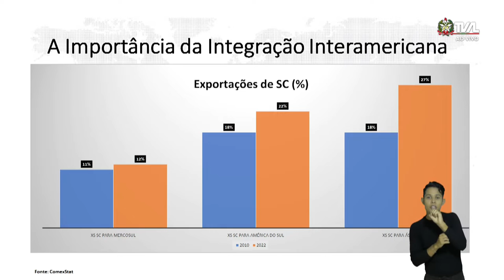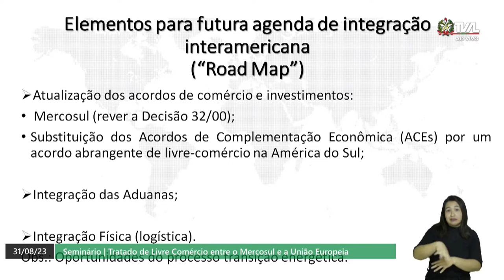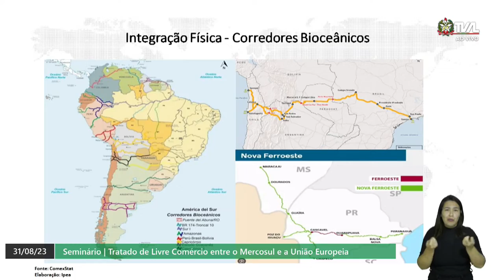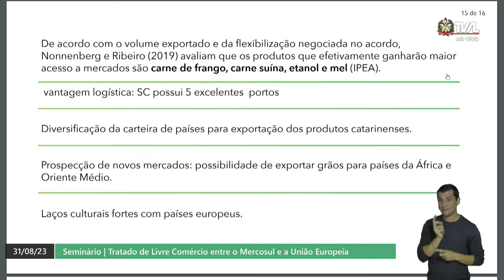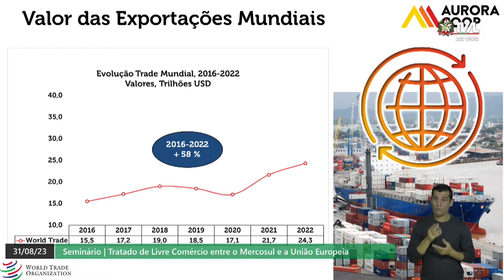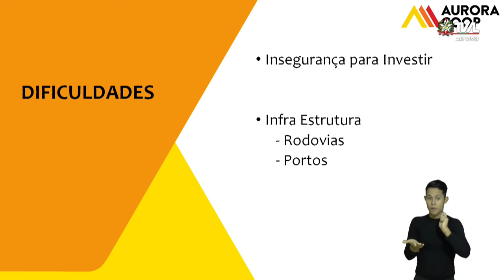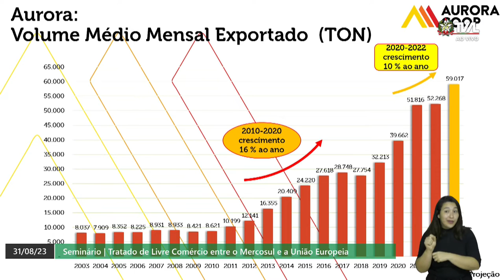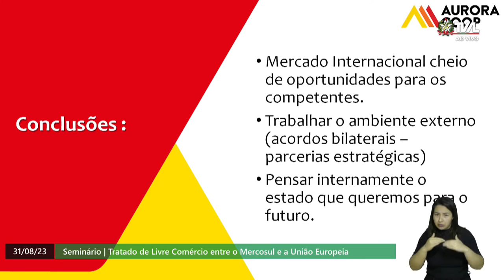Seminário - Tratado de Livre Comércio entre o Mercosul e a União Europeia - Tarde - 31/08/23